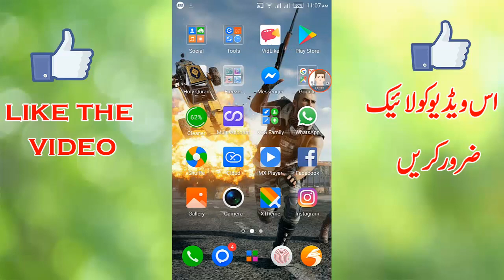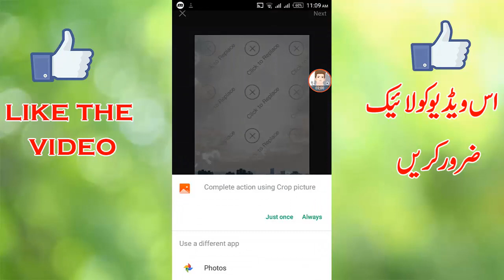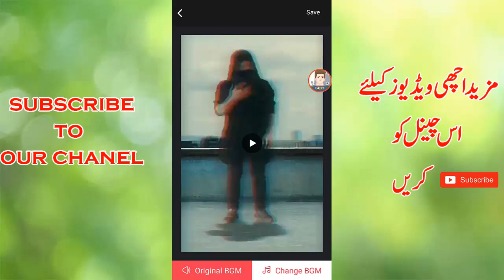how to make magic effect video